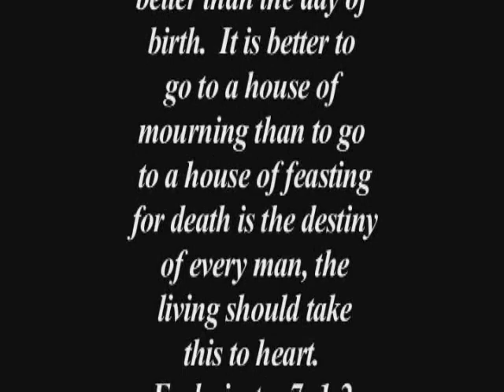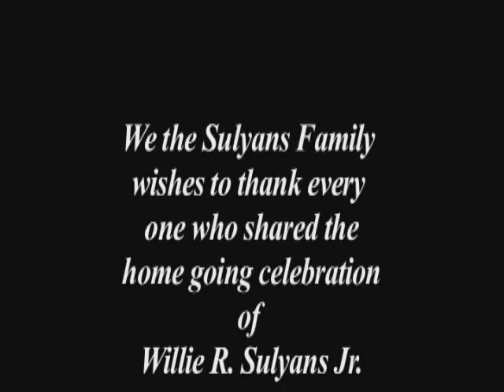REFLECTIONS DADDY 2009 FINAL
Home Going Service for my father Willie R. Sulyans Jr. Aug 14, 2009. Reflections and celebration.